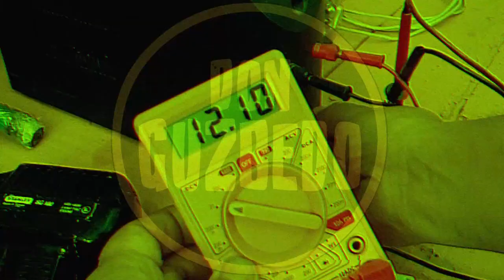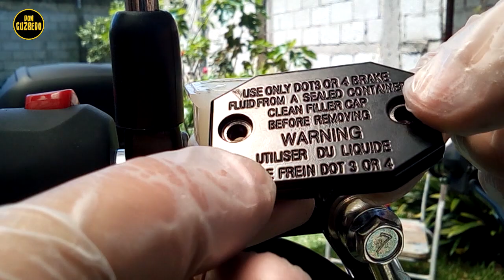Cambio de líquido de freno